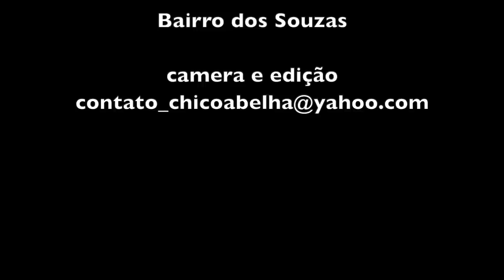AREPAS COM OS AMIGOS VENEZUELANOS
Depois de muito ensaiar, conseguimos marcar um domingo para Mari mostrar sua receita de arepa, adaptada ao gosto da família e também aos ingredientes brasileiros.
A arepa é um prato de massa de pão feito com milho moído ou com farinha de milho pré-cozido nas culinárias populares e tradicionais da Venezuela, Colômbia, Bolívia e Panamá (onde é conhecido como tortilla e changa). É um dos pratos tradicionais e emblemáticos da Venezuela e Colômbia.
Não sei se a Maria caprichou porque estávamos filmando mas as arepas ficaram deliciosas. Valem por uma refeição completa, ainda mais do jeito que eu comi, recheada com feijão preto adoçado.
Na verdade é uma comida simples e que demanda pouco trabalho. A massa é farinha de milho ou fubá amolecido em água bem quente. Com a massa se fazem pequenas tortas que se assa em uma chapa grossa de metal ou barro. O que complica é o recheio que vai da imaginação do cozinheiro.
Recomendo e vou repetir a receita em casa, isso é certo.